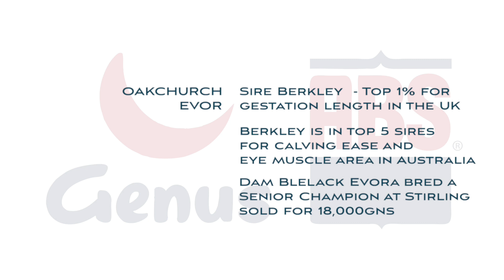Genus ABS Oakchurch Evor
Genus ABS Aberdeen Angus sire Oakchurch Evor is sired by Te Mania Berkeley and his dam was Blelack Evora.

He is a bull that should be of interest to the dairy farmer and both the pedigree and commercial breeders combining a terrific pedigree with superb EBVs.

His dam previously bred Blelack Evor a Senior Champion at Stirling selling for 18,000gns, followed by Blelack Earthquake an Overall Champion at Stirling.